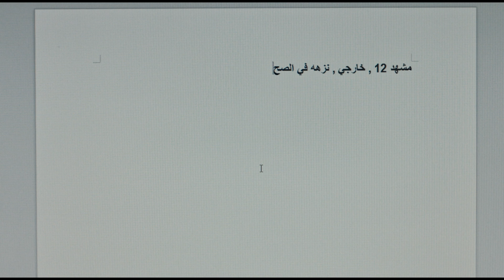Tel Aviv on Fire – Trailer Deutsch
ab 19. Juli 2019 im Kino

In Tel Aviv geht es heiß her. Zumindest laut der schnulzigen Soap Opera „Tel Aviv on Fire“, die jeden Abend über die TV-Bildschirme flimmert und Israelis wie Palästinenser vor der Glotze vereint. Der junge Palästinenser Salam ist Drehbuchautor des Straßenfegers und muss für die Dreharbeiten jeden Tag die Grenze zwischen Israel und dem Westjordanland überqueren. Bei einer Checkpoint-Kontrolle gerät das Skript der nächsten Folge in die Hände des israelischen Kommandeurs Assi. Das kommt dem gelangweilten Grenzwächter gerade recht. Um seine Frau zu beeindrucken, zwingt er Salam das Drehbuch umzuschreiben. Ein Bombenerfolg! Von nun an denken sich Salam und Assi immer neue schnulzige Dialoge und absurde Plotentwicklungen aus. Der Einfluss des israelischen Militärs auf die populäre, eigentlich anti-zionistische Seifenoper wird immer größer. Aber dann soll die Serie abgesetzt werden, und Salam steht plötzlich vor einem Riesenproblem.